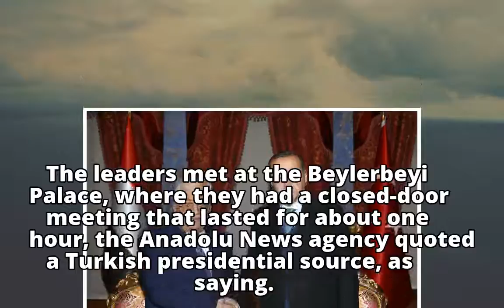Turkish president meets Palestinian counterpart in Istanbul